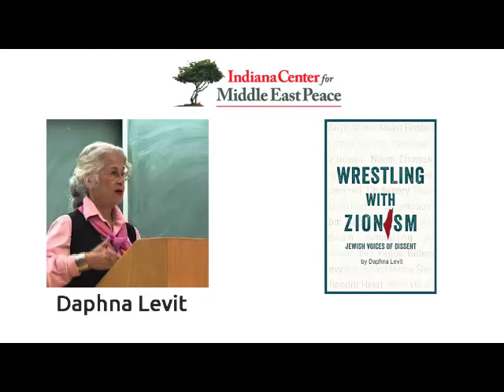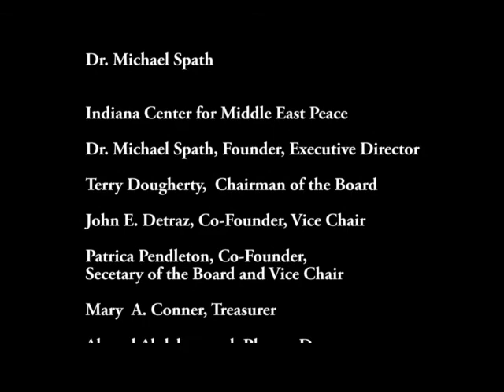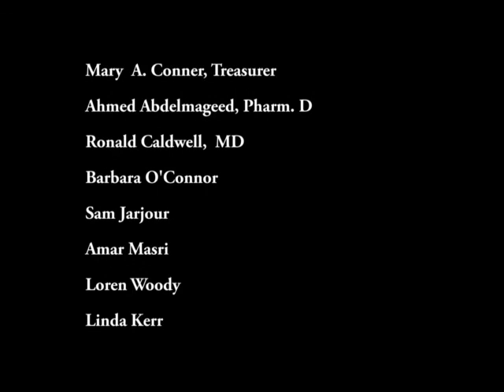Wrestling with Zionism - Daphna Levit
Daphna Levit, on her latest book, Wrestling with Zionism:  Jewish Voices of Dissent, in which she discusses not only contemporaries like Gideon Levy, Ilan Pappe, Noam Chomsky, Amira Hass, Michael Sfard, Shlomo Sand, but also Martin Buber, Albert Einstein, Hannah Arendt, and others.

     Daphna Levit grew up in Israel, now teaching in Nova Scotia, has been active in Gush Shalom, B'tselem, Makhsom Watch, Physicians for Human Rights, and other peace organizations.